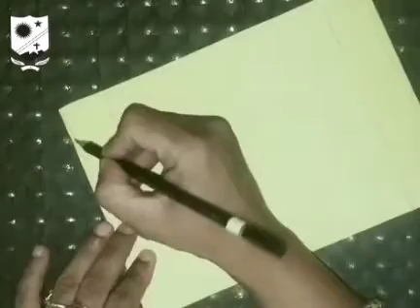Activity for all the classes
May your homes and hearts be filled with the joyful spirit of Eid.
EID MUBARAK.